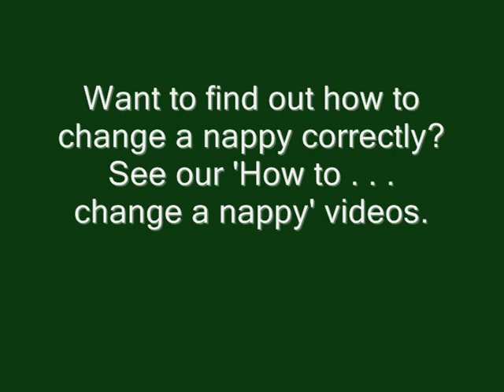How NOT to Change a Nappy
Errol (a young dad from Woolwich, London) demonstrates mistakes to avoid when changing a nappy.
Errol is supported by Working With Men & was filmed by other young dads in a session  powered by YoungDads.TV.